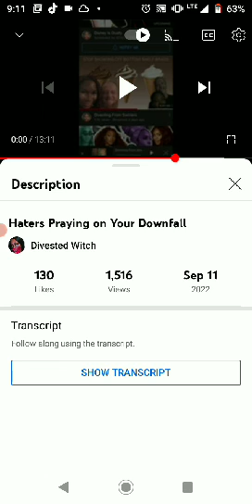Why does it always get like this?